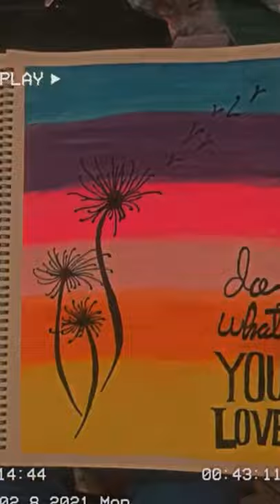Easy poster colour painting for beginners! step by step turtorial art # painting# postercolours